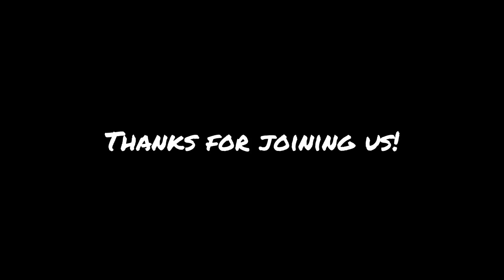Our best home remedies for sinus congestion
These foods or spices work great for our family at relieving some of the symptoms of colds and sinus congestion.

(But we all know that most of us are really here to just see the kids, so I’ve made sure to give you plenty of that 😁❤️).

Thanks so much for joining us!